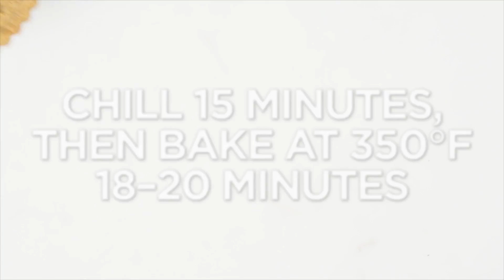Easy Lemon Tart, Three Ways | Epicurious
How to make an easy lemon tart with three different fruit toppings.